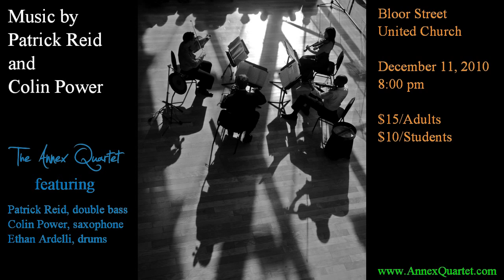Avant Garde Jazz Show Preview!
This video is a concert preview for the collaboration between Toronto's Annex Quartet and Patrick Reid, Colin Power, and Ethan Ardelli.